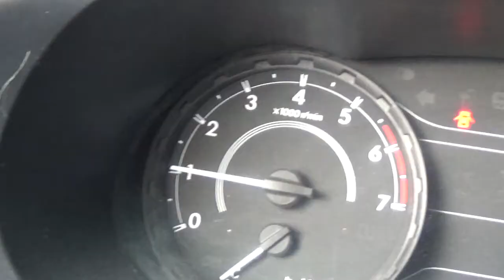Toyota / Hilux / 2016 - 5G016501